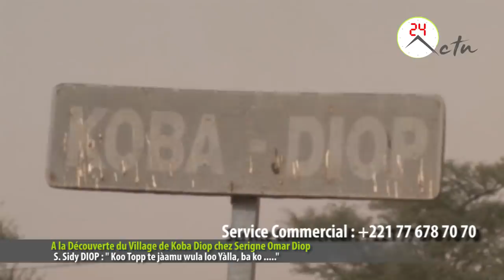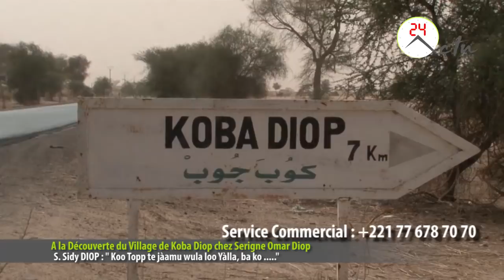Découverte Village de Koba Diop chez S.Omar Diop - Sidy DIOP : " Koo Topp te jàamu wula Yàala bako."